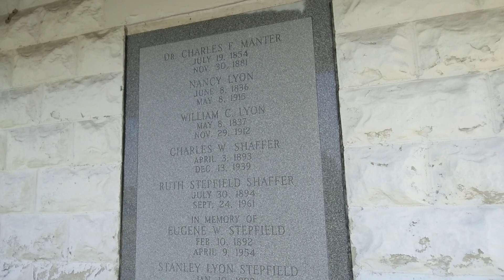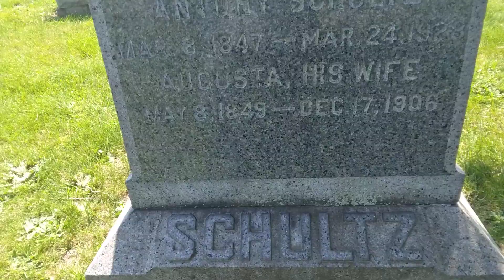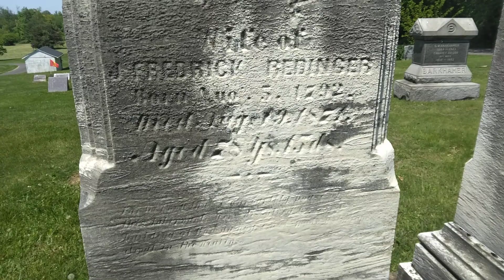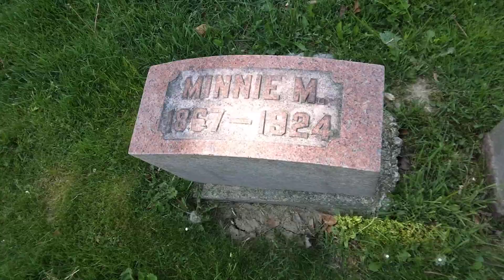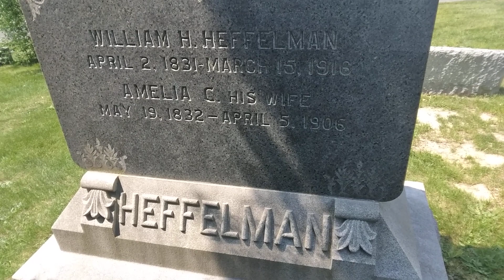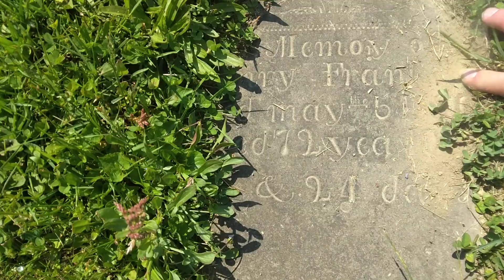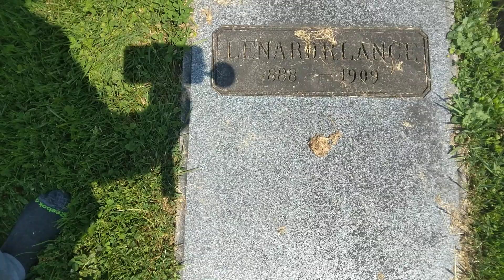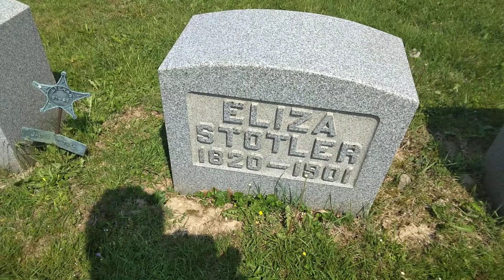Check out Chestnut Hill Cemetery Today in Akron Oh hope yall enjoy this one Thanks for watching 1-2